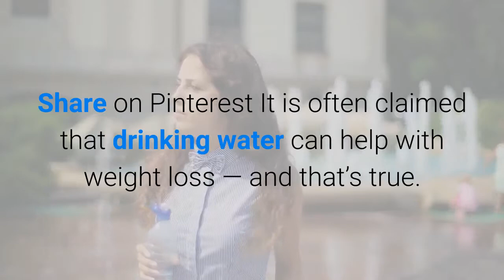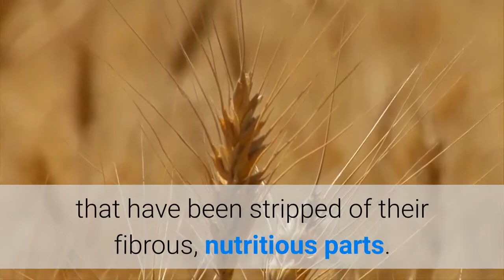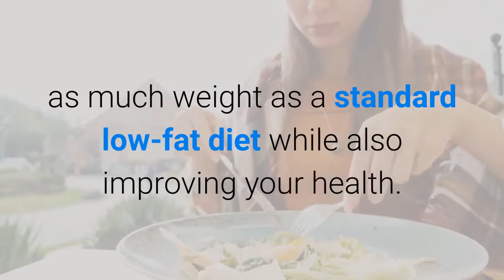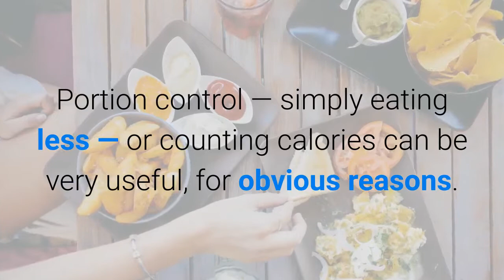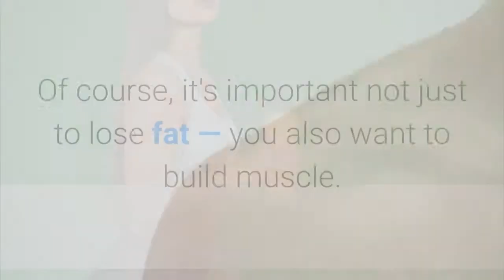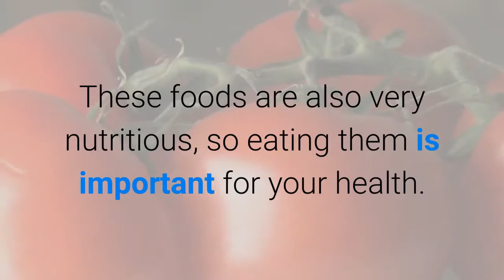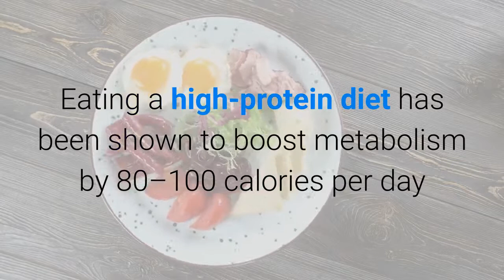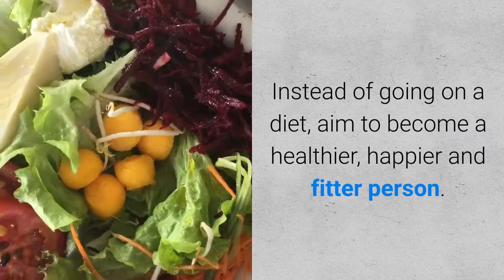20 Weight Loss Tips That Are Actually Evidence-Based - Weight Lose Journey!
20 Weight Loss Tips That Are Actually Evidence-Based - Weight Lose Journey!